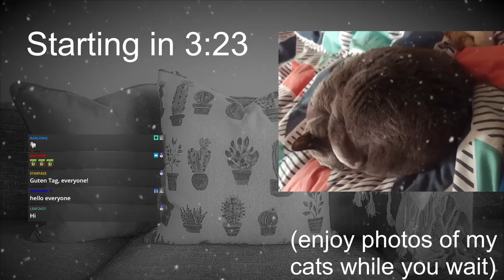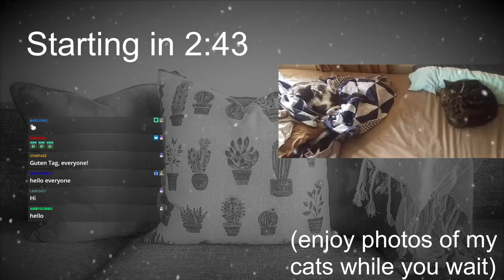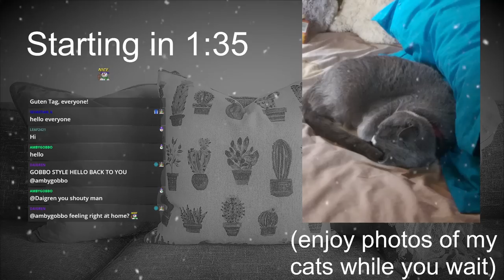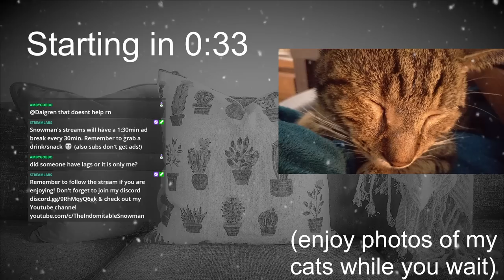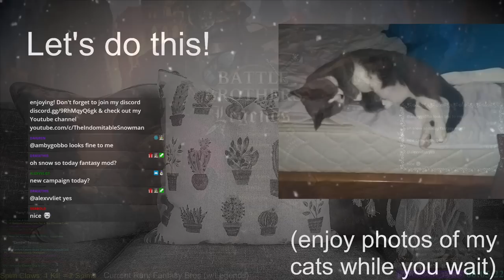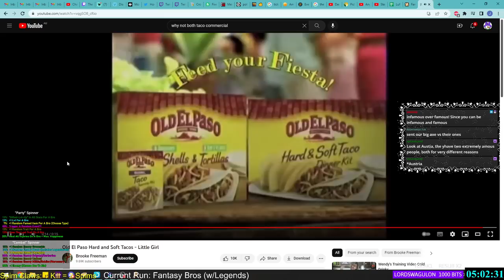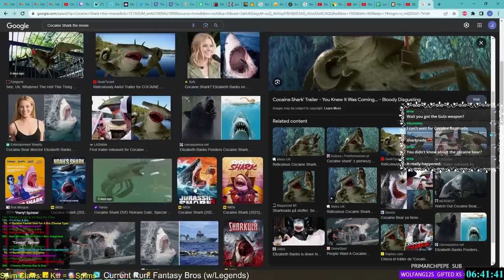Battle Brothers: Can Mods Get Any Crazier?! New Enemies, Abilities, Bros & Horses??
Fantasy Bros! #1
"High-Fantasy" has come to Battle Brothers and mixing it with Legends mod was the best thing ever! New challenging enemies awaits the new weapons and bros, so lets start building a team & explore these new features and win!

Main Mods:
- Legends Mod
- Fantasy Bros Legends